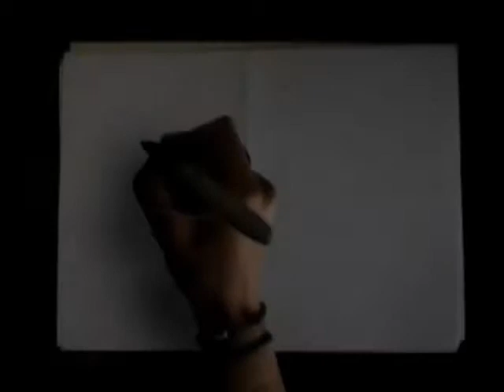BRIAN ATLAS BAND--COOL GUITARS.wmv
Music video for BRIAN ATLAS BAND"S 1997 song "COOL GUITARS"!!!